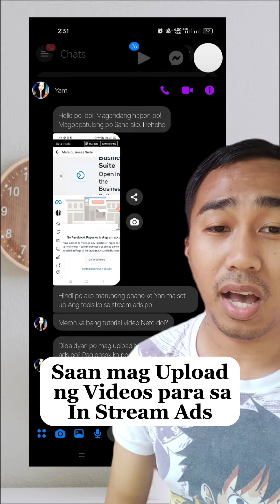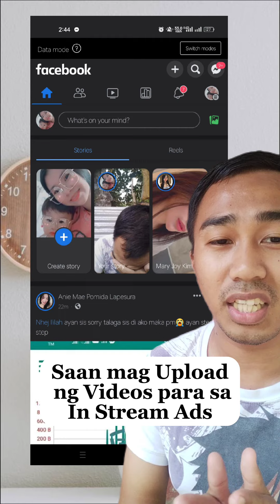Saan mag uupload para sa In Stream Ads